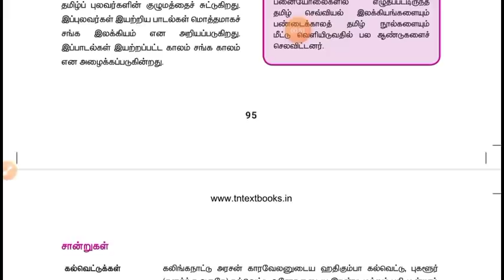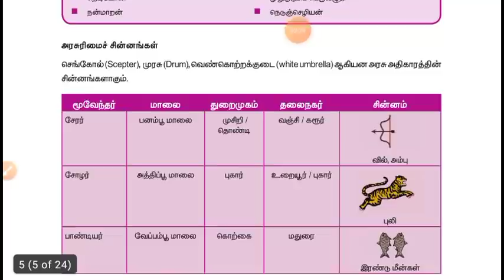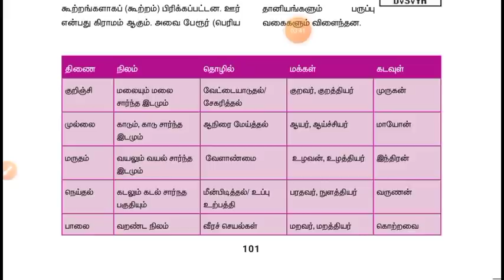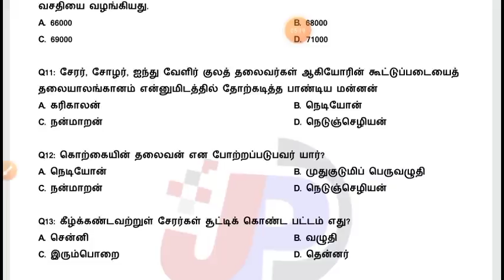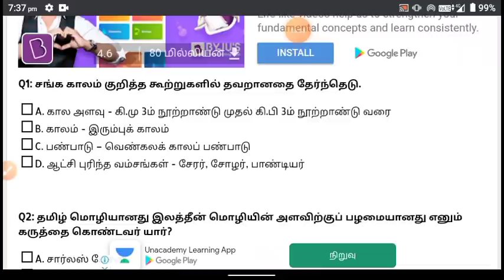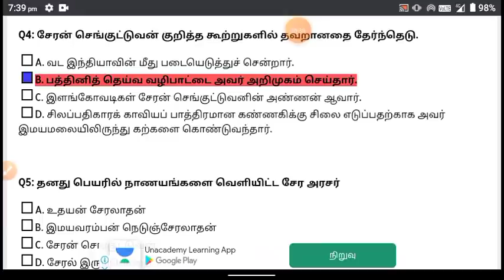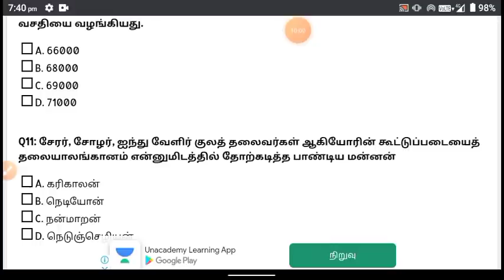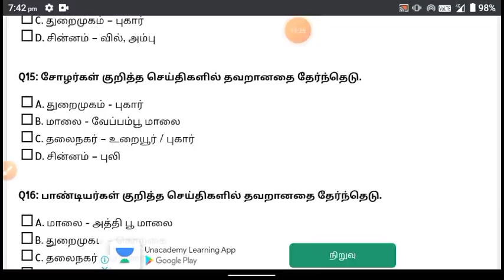😎 இந்த முறை வேலை உறுதி Test 3 பண்டைய கால தமிழகத்தில் சமூகமும் பண்பாடும் Notes + Test PDF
இந்த முறை நான் தான் Topper

22 மே (May) 2021 TNPSC நடப்பு நிகழ்வுகள் (10 Questions) ONLINE FREE TEST (விளக்கம்) =

6th to 12th New School Book (Important Year) - ல் உள்ளவை மட்டும் (21 to 40) Free Online Test =

6ம் வகுப்பு பண்டைய கால தமிழகத்தில் சமூகமும் பண்பாடும்: சங்ககாலம்

Day 27 10th New Book இயல் -7 - நாகரிகம், தொழில், வணிகம், நாடு, சமூகம், அரசு நிர்வாகம் Online Test (781 to 810) =

tnpsc shortcuts